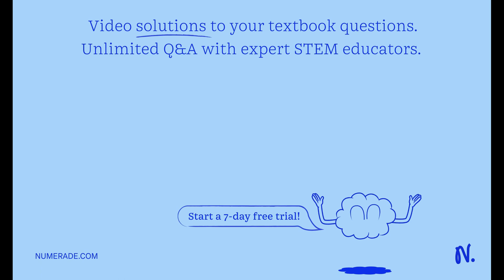Standing Wave (10 points) - A standing wave is set up on a 3.0 m string, as shown. The wave speed (…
Standing Wave (10 points) - A standing wave is set up on a 3.0 m string, as shown. The wave speed (v) is 630 m/s. What is the wavelength of this standing wave? What is the frequency of this standing wave? For the mode in the picture, what are the different harmonics? What number do we use to label the value of the fundamental frequency of the string? What is the tension in the string if the wave is set up with double the frequency shown in the picture? What would be the frequency of the new wave?